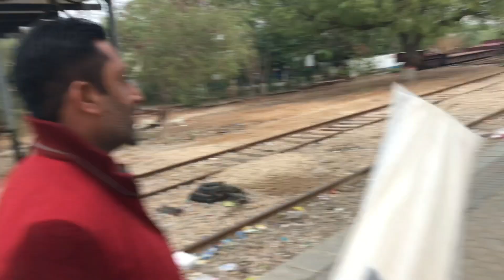Hazara Express Karachi to Jhang